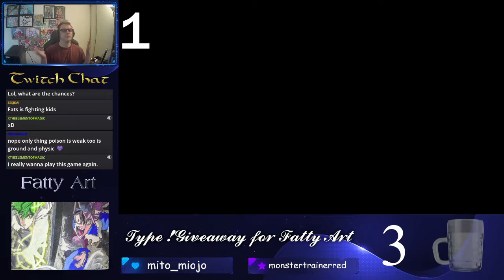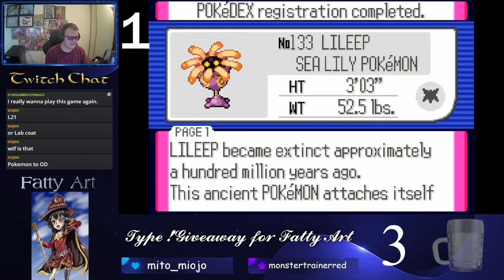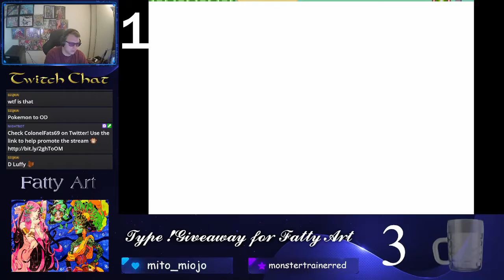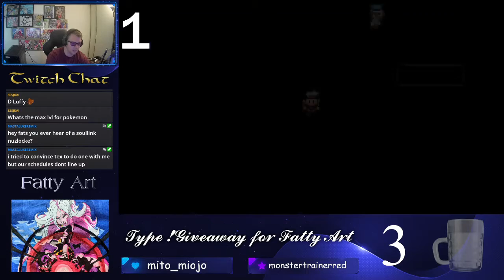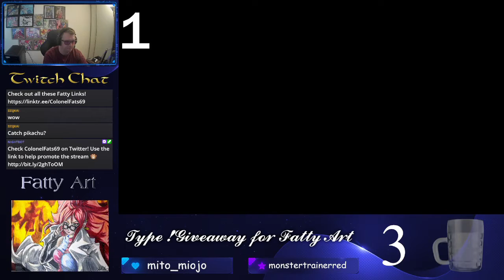Pokemon Ruby Randomizer Nuzlocke - part 4 - another gym down and more friends!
Cruising along the pokemon world. I took another gym leader down with ease and caught some new friends. There was a scary moment with a Glalie while training, but smooth sailing otherwise.

Da RuleZ (Nuzlocke)
- I can only catch the first pokemon I see per route
- If a Pokemon faints, I put it in the box and it's dead forever
- I have to nickname my Pokemon (with Twitch chat help)

Randomizer Settings
- Starter, static pokemon, wild pokemon, trainer pokemon are ALL random
- No legendaries in the wild as I've found they are annoying to catch and if you do, they kinda op (trainers can have them though)
- All evolutions are random keeping at least 1 of its types
- Trade pokemon will evolve at a certain level and everything that evolves after 40 will instead evolve at 40 (i'm not here to grind for an eternity)
- All items on the ground are random (pretty sure key items are unchanged)
- Wild pokemon have a chance to carry a random item: my starter had TM08 which was also randomized to be karate chop lol
- Due to limited pokemon, I set HM compatability full, just so I can actually beat the game
- All pokemon start with 4 randomized moves which are more likely to be their type and they learn moves randomly as they level

Huge thanks to Dill_ampersand for making the new intro!